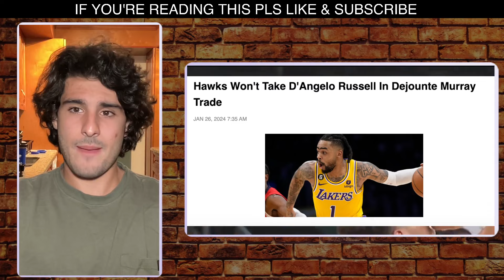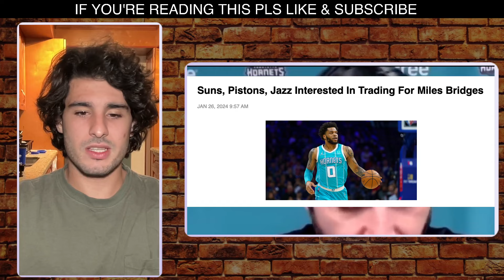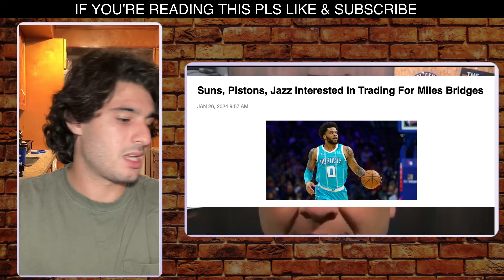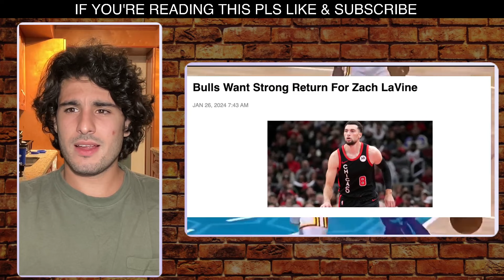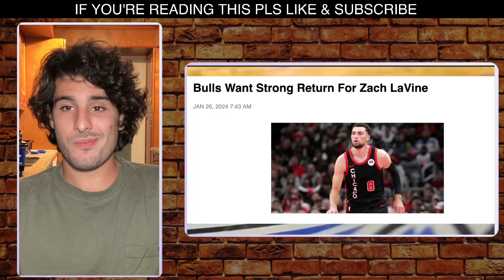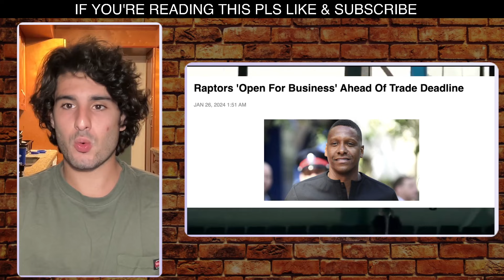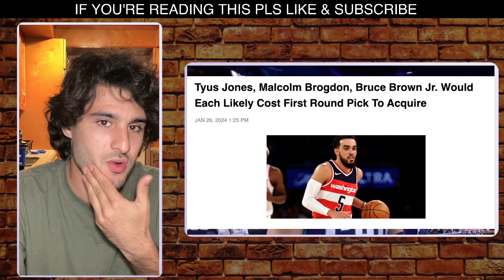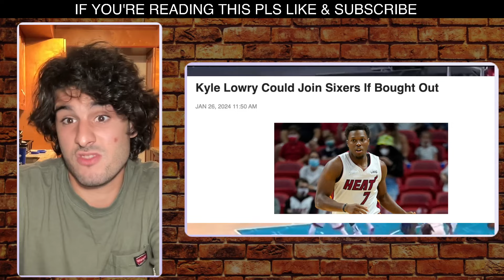Latest NBA Trade Rumors (January 26)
Time Stamps:
Intro - 00:00

Hawks Won't Take D'Angelo Russell In Dejounte Murray Trade - 00:22

Suns, Pistons, Jazz Interested In Trading For Miles Bridges - 02:34

Wizards Have Mandate To Acquire More First-Round Picks - 07:09

Bulls Want Strong Return For Zach LaVine - 09:10

Raptors 'Open For Business' Ahead Of Trade Deadline - 11:18

Tyus Jones, Malcolm Brogdon, Bruce Brown Jr. Would Each Likely Cost First Round Pick To Acquire - 13:47

Kyle Lowry Could Join Sixers If Bought Out - 17:22

Pacers Tell Teams They're Not Trading T.J. McConnell - 20:04

PJ Tucker, Bismack Biyombo On Phoenix Suns' Radar - 22:24

Suns Very Confident In Their Ability To Trade For Miles Bridges - 24:30

Andre Drummond Drawing Trade Interest From Several Teams - 26:34

Rockets Interested In Malcolm Brogdon, Robert Williams - 29:06

Jordan Clarkson, Collin Sexton On The Trade Block? - 32:42

Warriors Still Reluctant To Trade Jonathan Kuminga -35:15

Tyus Jones, Deni Avdija Generating Trade Interest -38:27